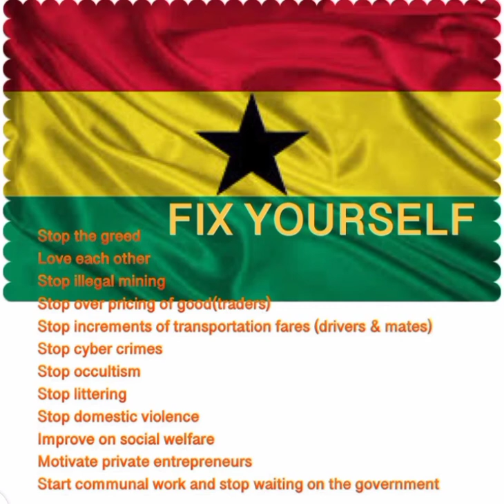Afia Sika Goes hard on "Fix the Country now" Compaign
Let's fix our attitude